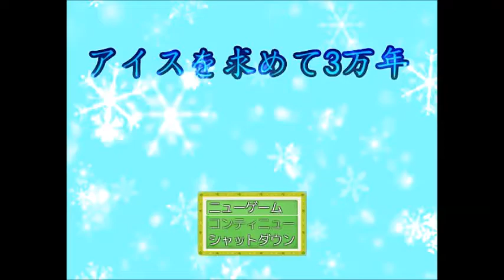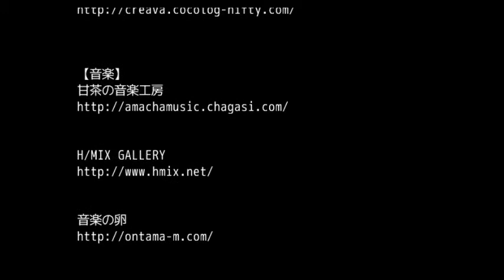【実況】ラスボスは無視するもの Part1 【アイスを求めて3万年】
夢見物語を作った作者さん、カフェインさんによる最新作です。
まさかのそっち系で来るとはおもってなかった。

……なに？　アイスそんなに好きなんだろうか（
ぼくはエリーちゃんのほうが好きです。